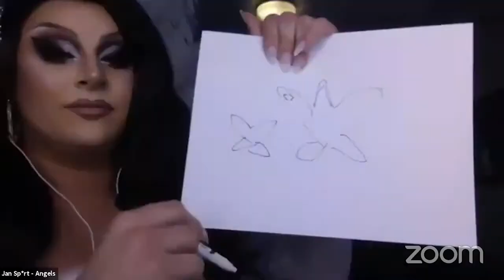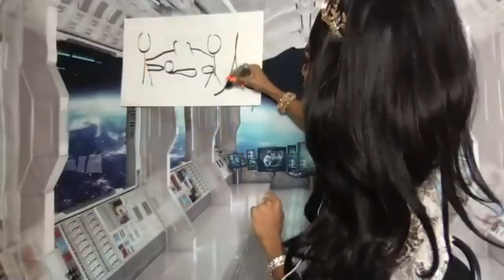MOM Presents: PICTIONARY w/ Alaska, Jan, Jaida, Naomi, Derrick & Willam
We hope you enjoyed this trailer for MOM Presents: PICTIONARY w/ Alaska, Jan, Jaida, Naomi, Derrick & Willam